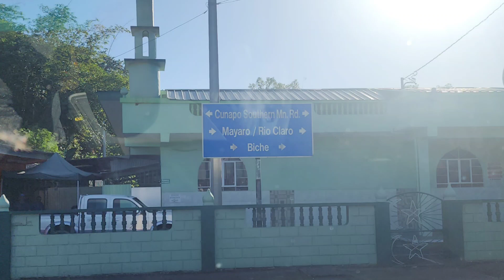Making memories, one road trip at a time. TRINIDAD 🇹🇹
Coalmine Heritage and Adventure Tour#visittrinidad